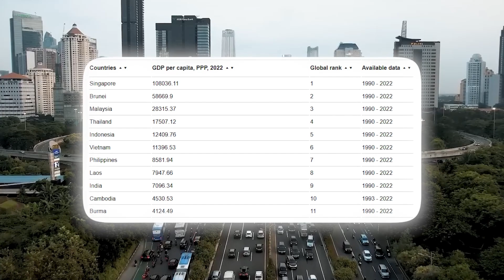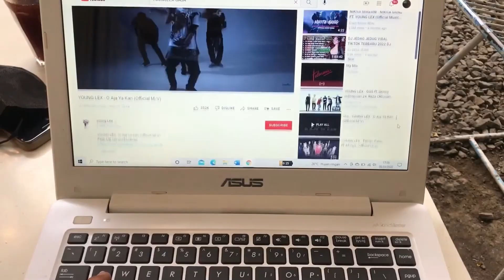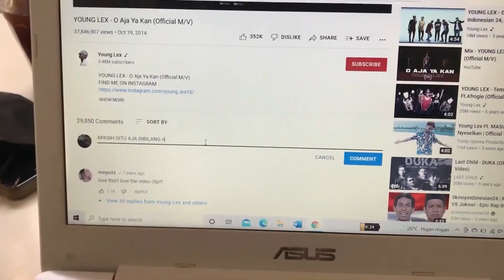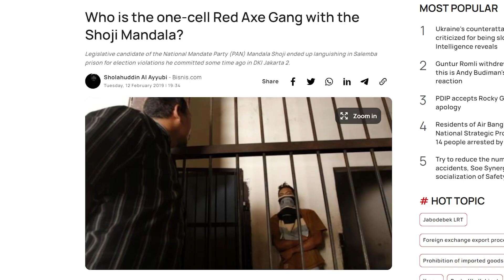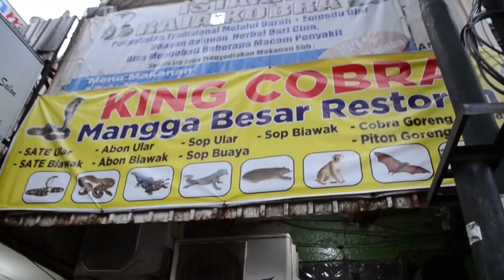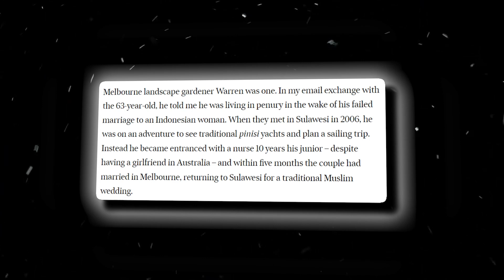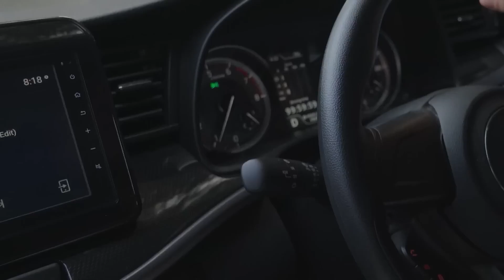The Dark Side of Indonesia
Indonesia is an archipelago country with over 17,500 islands and 300 ethnic groups, which fall into three broad divisions: inland wet-rice cultivators such as Java, the coastal trading, farming, and fishing people such as Sumatra, and the inland societies of shifting cultivators such as the Dayak communities of Borneo.

Indonesia is now the largest economy in Southeast Asia, with a GDP of 1319.1 billion USD in 2022, which represents 0.59% of the total GDP in the world. On the other hand, the country still has room to grow in terms of its GDP per capita, ranking 5th in Southeast Asia with 4783.3 USD. This puts them just below Thailand and above Vietnam. Overall, their economy is steadily advancing with a growth of 5.03%.